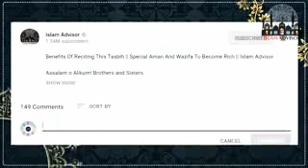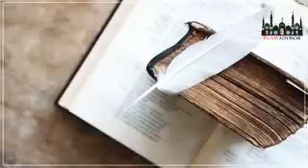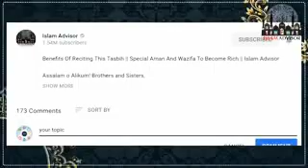New AQWALE imam Ali